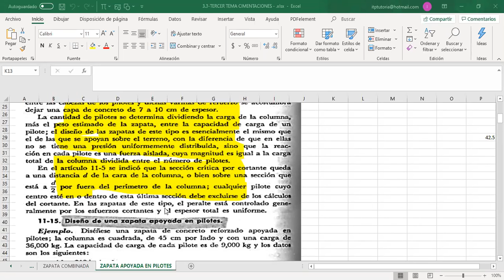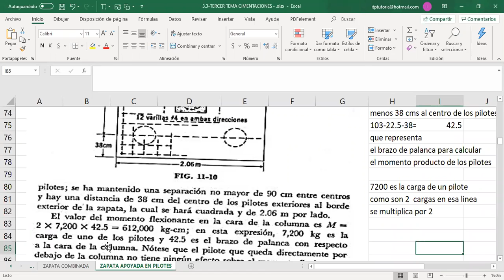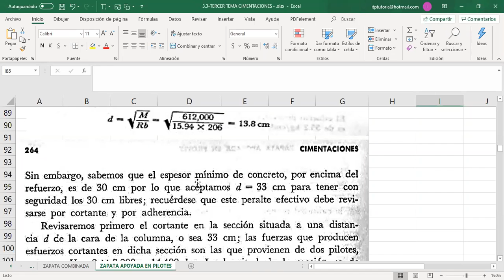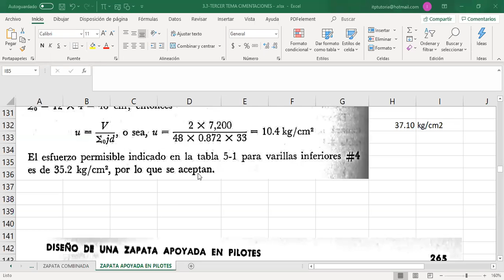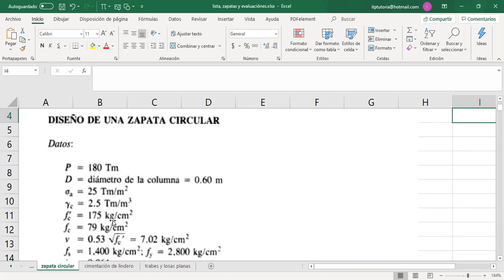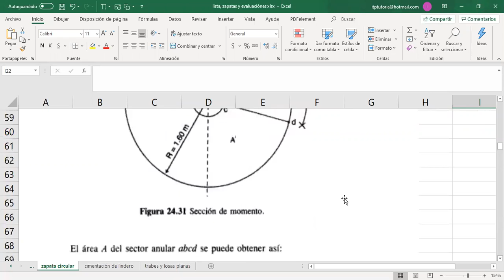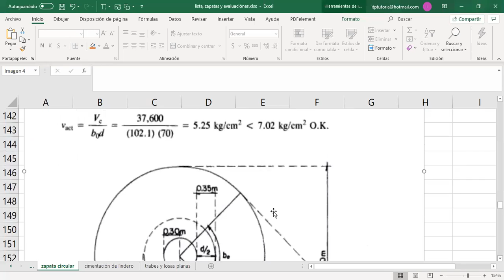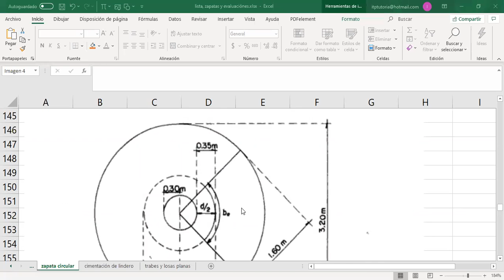zapata circular y con pilotes jjzr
Corresponde al curso de Diseño estructural de cimentaciones de la carrera de Ingeniería Civil del Tecnológico Nacional de México- Campus Instituto Tecnológico de Pachuca. nivel Licenciatura